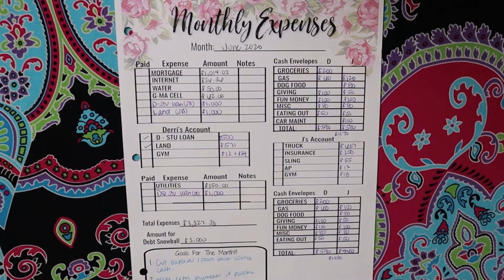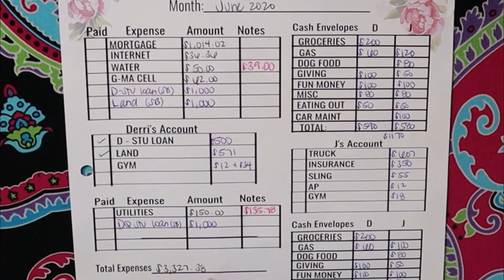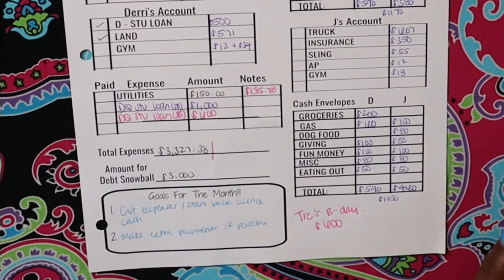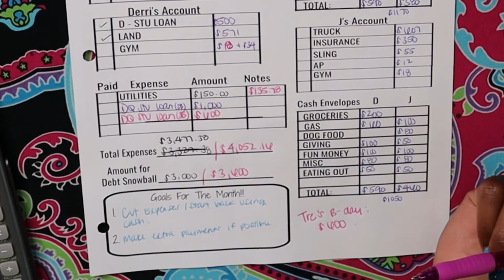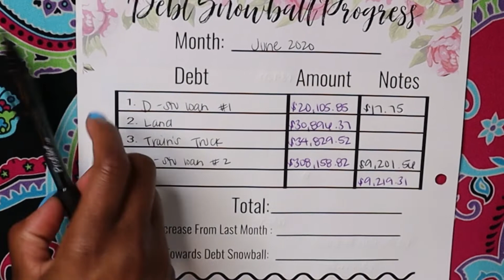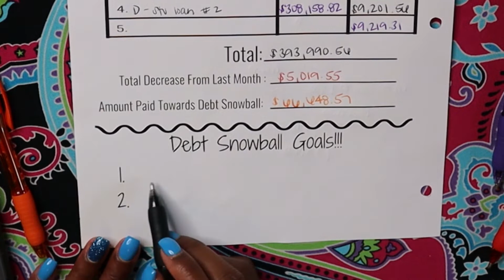June 2020 Recap & Debt Snowball Update| Debt-Free w/Derri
Hey everyone! In this video I go over our June numbers! Our debt free journey is moving along pretty well!

Code: Derri10

*Paper Mate pens I currently use
*New Paper Mate Flair Pens I just purchased

3281